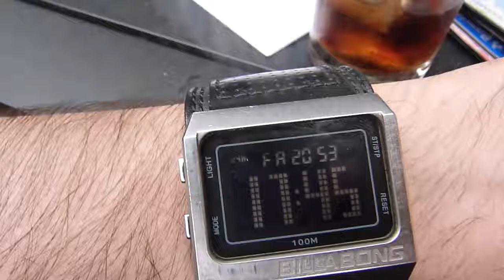Londres # 007 - Dia 3: Vinopolis Piazza, Pub & Winery